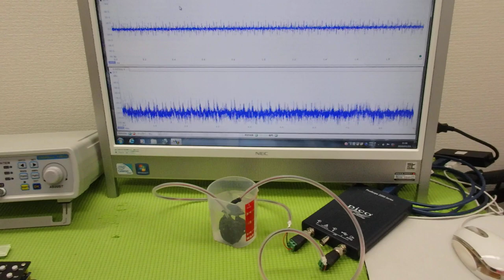非線形振動現象をコントロールする超音波制御技術 ultrasonic-labo